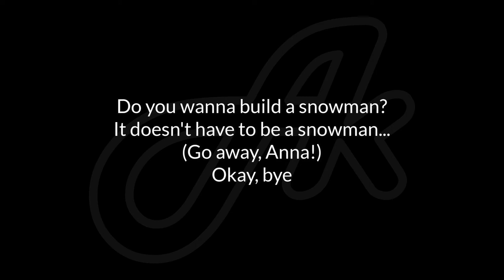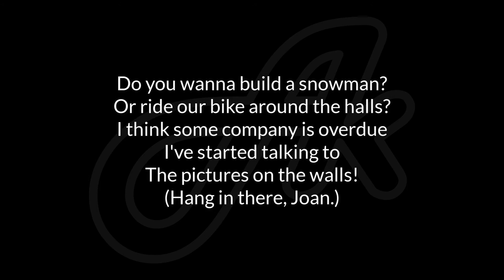Frozen - Do You Want To Build A Snowman? (karaoke acoustic)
Frozen OST Agatha Lee Monn Katie Lopez Kristen Bell Do You Want To Build A Snowman ? karaoke acoustic version instrumental backing track accompaniment song songs cover with lyrics.

Guitar photo thumbnail by De an Sun.